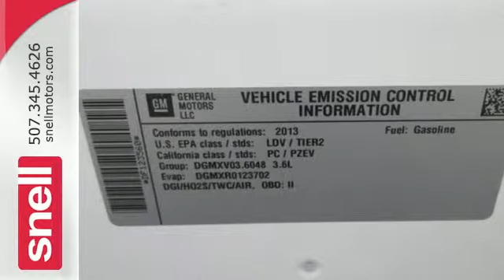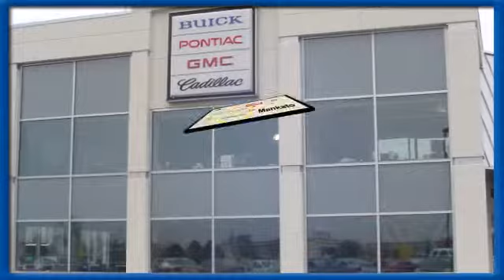2013 Buick LaCrosse Mankato Benning, MN F123560A - SOLD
Year: 2013
Make: Buick
Model: LaCrosse
Trim: Leather
Engine: 6 Cyl. 3.6
Transmission: Automatic
Color: White
Mileage: 26977
Stock #: F123560A
VIN: 1G4GC5E39DF123560
LaCrosse Leather Group, 3.6L V6 E85 Flex Fuel SIDI DOHC VVT, 6 Speed Automatic, FWD, White, and Ebony w/Leather-Appointed Seat Trim. You win!Set down the mouse because this 2013 Buick LaCrosse is the car you've been looking for. It is nicely equipped with features such as LaCrosse Leather Group, 3.6L V6 E85 Flex Fuel SIDI DOHC VVT, 6 Speed Automatic, FWD, White, and Ebony w/Leather-Appointed Seat Trim. Buick has established itself as a name associated with quality. This Buick LaCrosse will get you where you need to go for many years to come.At Snell Motors we emphasize customer service during and after the sale!

Address:
50218309